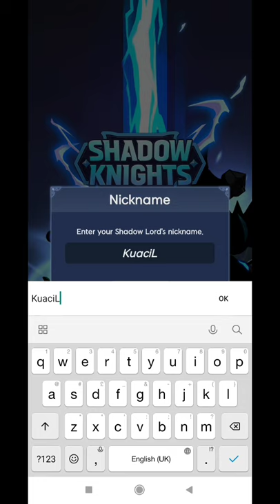Shadow Knights : Idle RPG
Device  : Xiaomi Redmi Note 10 S
Tools  : Screen Recorder Xiaomi
OS : MIUI 12.5